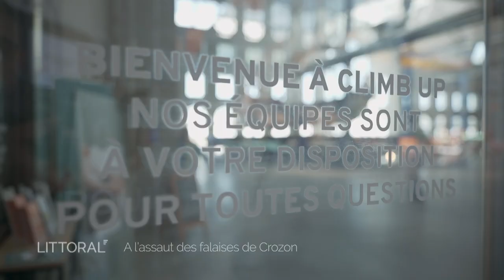LITTORAL, à l'assaut des falaises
La mer ou la montagne ? Difficile parfois de choisir…Pour sa dernière émission à la présentation du magazine Littoral, Marine Barnérias a décidé de croiser ses deux passions en prenant la direction de la presqu'île de Crozon, au pied des falaises de Pen Hir. C'est là qu'elle va retrouver Yannick Tissier, moniteur d'escalade,  et Serge Hardy Alpiniste de renommée mondiale. Yannick en a fait son métier et connait chaque caillou et chaque interstice. Serge en a fait un terrain d’entrainement. Son terrain de jeu est plutôt la très haute montagne au-delà de 7000 mètres. Installé à Brest depuis plusieurs années, Serge est l’un des rares français à s’aventurer à la conquête des plus grands sommets mondiaux. Les falaises de Crozon bien que méchamment découpées, ne semblent pas hautes. Mais quand la marée d'ouest frappe la roche, que les vagues vous lèchent les semelles, et que la vie ne tient que par la force de ses doigts et de ses pieds, l'adrénaline est forcément présente. Au-delà de l'exploit sportif, c'est pour Marine, l'occasion de rencontrer deux personnages hors normes. Du sel, de la roche, de la sueur… Voilà ce que promets l’émission « A l’assaut des falaises de Crozon ».
Réalisation Olivier Chasle

Profil : @france3bretagne